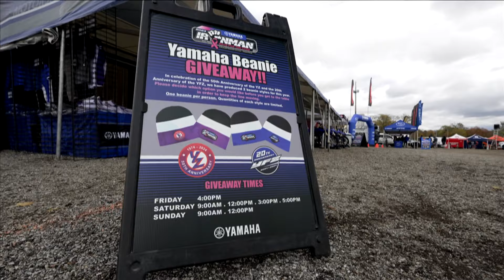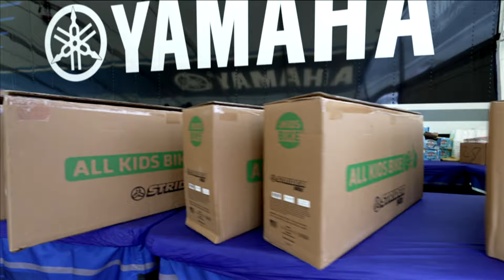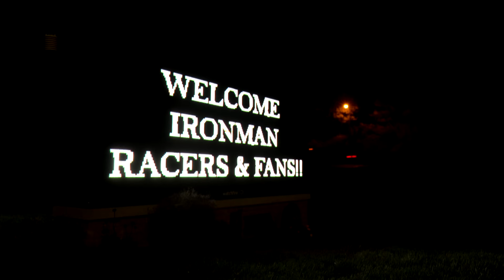Yamaha Racing Ironman GNCC 2023: A Celebration of Racing, Community, and Giving Back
Take a deep dive into the heart of off-road excitement with Yamaha Racing at the Yamaha Racing Ironman GNCC in Crawfordsville, IN!

The video takes you on a journey through this past year’s event, where Yamaha's commitment to making a difference goes beyond victories, with charitable efforts supporting the local community. Our impact resonates deeply; from the annual Yamaha beanie giveaway to supporting the GNCC’s Race for the Cure, and honoring bLU cRU racers to our Yamaha Outdoor Access Initiative balance bike donations to three local schools. The weekend was not just about racing; it's about creating memorable experiences. Yamaha's legacy extends beyond the finish line, fostering a sense of community and giving back to create a lasting impact.

The Grand National Cross Country (GNCC) series is the premier off-road racing championship founded in 1975 and exclusively produced by Racer Productions. Witness the intense competition as Yamaha ATVs, including cutting-edge models like the YFZ450R, conquer the physically demanding GNCC races on racetracks ranging from 8 to 12 miles.

Explore the legacy of Yamaha racing as riders from the U.S., Central America, South America, Europe, Japan, Australia, and New Zealand come together for an unforgettable off-road experience. Join us in celebrating the camaraderie, family atmosphere, and the legacy of giving back that define Yamaha's involvement in GNCC events.